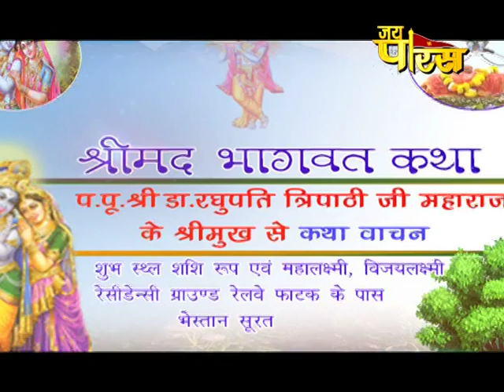Dr. Raghupati Tripathi ji Maharaj | Day - 8A | Surat | Shrimad Bhagwat Katha | डॉ.रघुपति त्रिपाठी जी